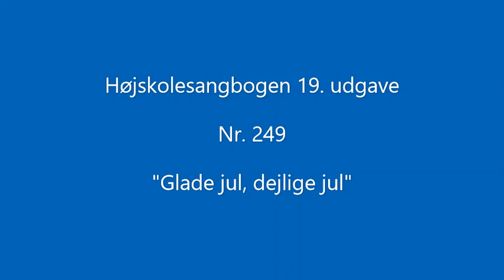249 Glade jul, dejlige jul (a capella by Patrick V Bentsen)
Me singing the Christmas hymn "Glade jul, dejlige jul" from the Danish Folk High School songbook.
Lyrics by B.S. Ingemann 1850
Melody by Franz Gruber, 1818
I want to share the joy and peace I find in songs and poetry in my life. Twice I've been staying and learning at Danish Folk High Schools, and the song book I read and sing from here was a part of the life there. I enjoyed very much how they used song and poetry as an essential part of the daily life.

Love,
Patrick